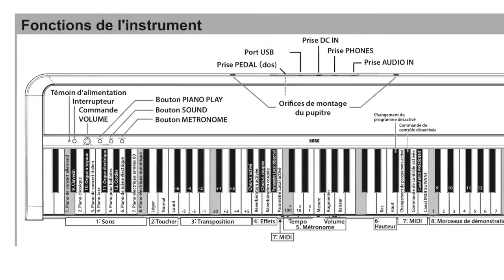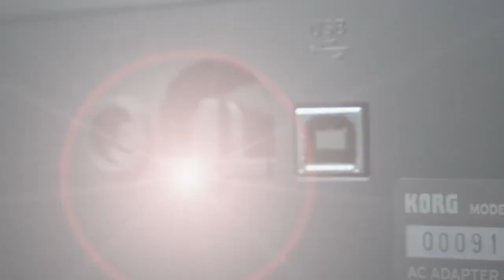Découvrez la chaîne Youtube de : La Boite Noire du Musicien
Cette chaîne Youtube vous propose : "toute l'actualité des instruments de musique, du matériel DJ, audio et des jeux de lumière."

Le lien vers la vidéo-vitrine de la chaîne Youtube de : La Boite Noire du Musicien
Nom de la vidéo : Présentation du piano numérique KORG B2 (vidéo de La Boite Noire)

Descriptif lié à la vidéo-vitrine présenté ici :
Présentation complète du piano numérique KORG B2 par Michel Deuchst.

Les claviers KORG sont une référence mondiale. Avec cette nouvelle gamme de piano numérique, assurez vous d'avoir le meilleur rapport qualité prix pour jouer du piano.

FICHE TECHNIQUE
- Clavier de 88 notes touché lourd NH-4
- Échantillonnage stéréo sur quatre couches stéréo note à note
- Équipé de sonorités de piano acoustique : Allemand, Japonais, Italien...

- 12 Sonorités internes

- Interface USB type B
- Livré d'origine avec une pédale de sustain métallique forme piano et d'un pack logiciel
- Extension 3 pédales (en option)
- Nouveau système d'amplification MFB Servo Technology pour un son ample, profond et précis de 2 x 15 Watts.
- 120 notes de polyphonie
- Fonction partner (séparation du clavier pour deux pianistes dans la même tessiture)
- Le pupitre du B2 dispose d'une agrafe de page qui maintient les pages de la partition
- Finition particulièrement soignée offrant un design sobre et moderne
- Métronome intégré, réverbe, chorus, transposition, etc.
- Dimensions : 1,312 × 336 × 117 mm
- Poids : 11,4 Kg
- Accessoires : adaptateur secteur, pupitre, pédale forte type piano
- En options : pieds noirs (STB1-BK) - 3 pédales : PU-2